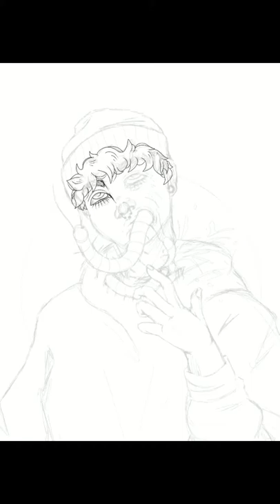Centipede Gore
"Stop Bugging Me"
Songs:
Despicable Grandson
Broken DNMO & Sub Urban